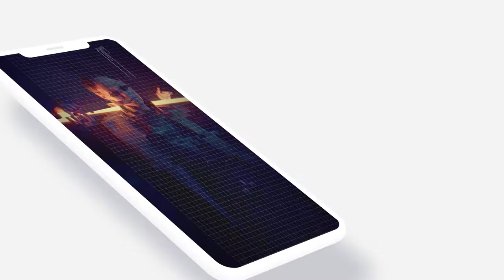75+ Social Media Stories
Welcome! To improve your business in Social Media, you need a powerful design to send your idea to the customers. This is why we create this bundle that will help you to improve your brands, business, and offers on social media stories easily.

With the 75+ Social Media Stories you can do that in a few clicks and steps with a powerful design and flexible animations inside 01 bundle created with love.